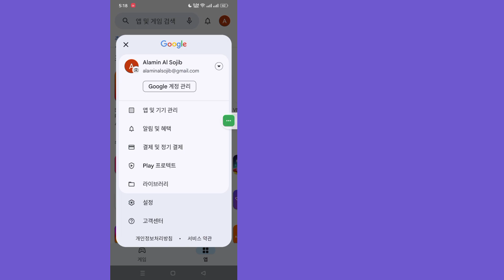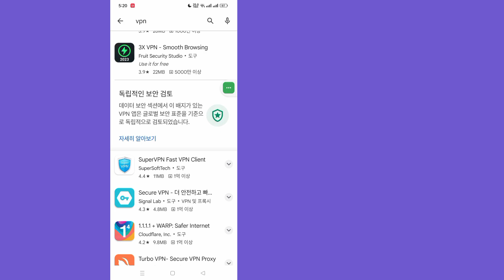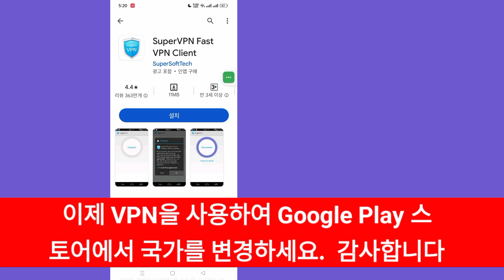Google Play 스토어 2024에서 국가를 변경하는 방법 | 해당 국가에서는 항목 수정 방법을 사용할 수 없습니다.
여기 이 비디오에서는 [Google Play 스토어에서 국가를 변경하는 방법]을 보여 드리겠습니다.  이 비디오를 조심스럽게 보고 이 비디오를 건너뛰면 잘 이해하지 못할 것입니다. 문제가 있으면 저에게 질문하고 아래에 댓글을 달면 문제를 해결하도록 노력하겠습니다. 이 비디오가 마음에 들면 좋아요를 누르고 좋아요를 눌러주세요.

  기타 관련 검색어:

  결제 수단 없이 Google Play 국가 변경
  구글 플레이 스토어 안드로이드에서 국가를 변경하는 방법
  Play 스토어에서 국가를 변경할 수 없습니다
  Google 계정에서 국가를 변경하는 방법
  Android 없이 Google Play 국가 변경
  내 Google 위치를 다른 국가로 변경할 수 있나요?
  Google Play 스토어 국가를 수동으로 변경하는 방법
  Google 계정 국가 변경
  구글 플레이 스토어